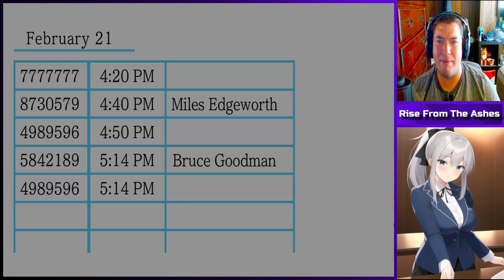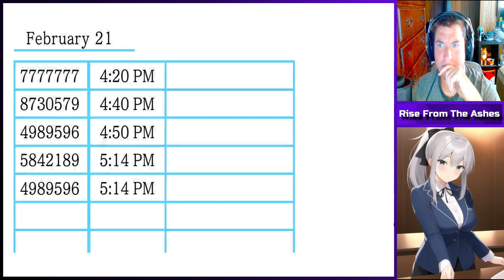.......WHAT AM I SUPPOSED TO DO?!!!! | Phoenix Wright: Ace Attorney | 21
Absolute worst moment so far.